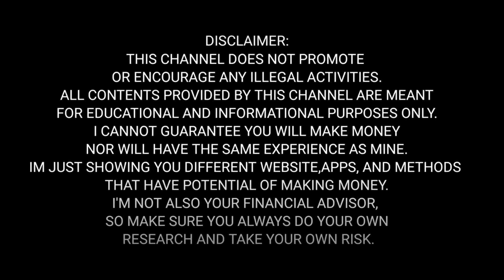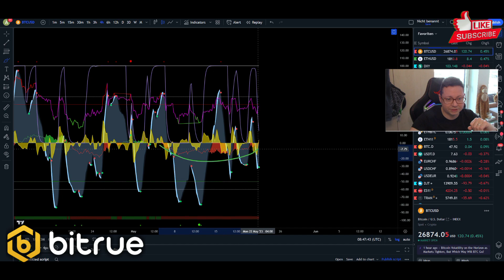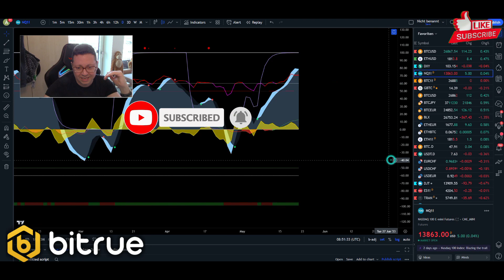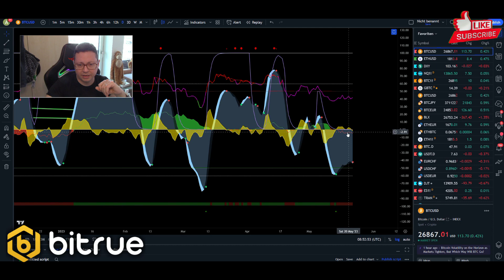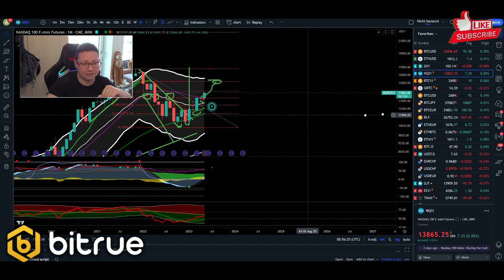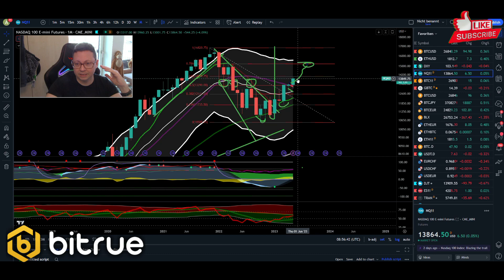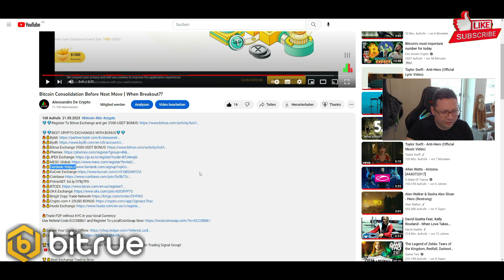Bitcoin PUMP anytime possible!! NASDAQ Leading Indicator!! Watch This!!